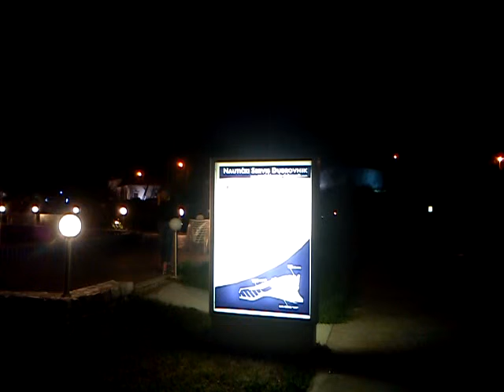ROŽAT NOĆU MOV00060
ROŽAT NOĆU. Pogled noću iz Marine na Franjevački samostan i crkvu u ROžatu